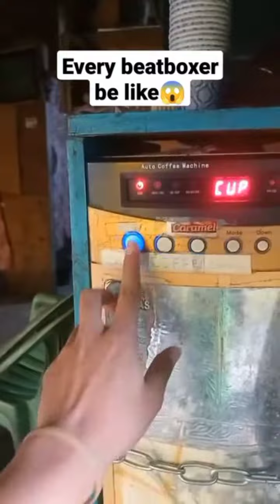BEATBOX LIFE SUPERCUT season 1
beatbox is fun 😊